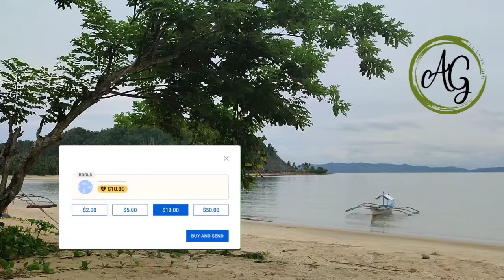A very Nice Cove with Relaxing View in Barangay Kemdeng, Sanvicente, Palawan.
Just enjoying this beautiful cove in Barangay Kemdeng.Just so perfect view to release a negative vibes and stress.